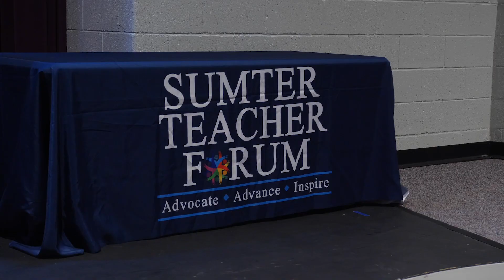Sumter Today: SSD Celebration of Excellence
Tuesday night the stars came out, as Sumter School District held its annual Celebration of Excellence event, honoring 2024-25 campus Teachers of the Year and some select high school senior scholarship winners.
The three finalists for district Teacher of the Year were also announced and include Terri Johnson from Cherryvale Elementary School, Rachel Pressley from Shaw Heights Elementary and Octavia Green from Furman Middle.